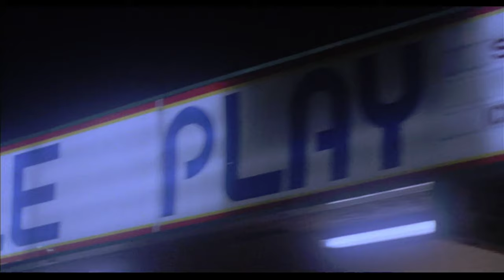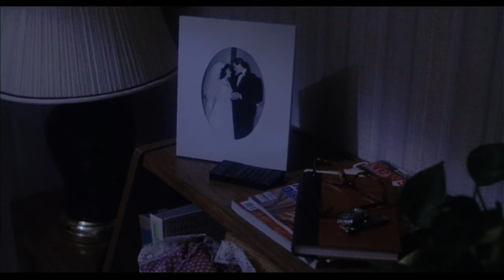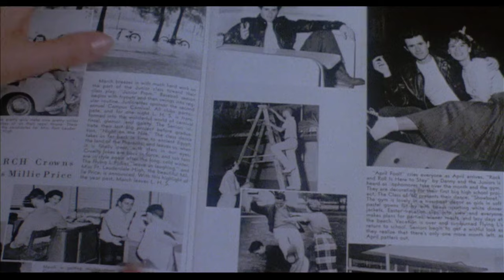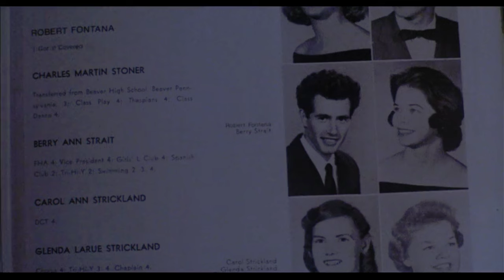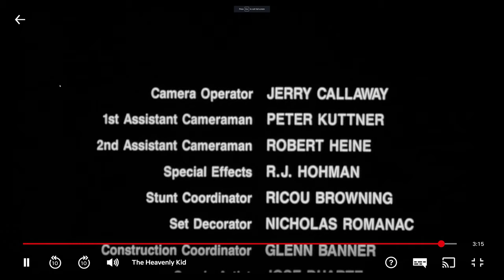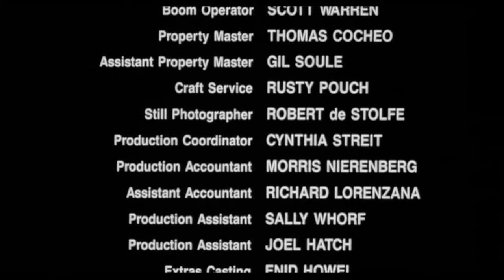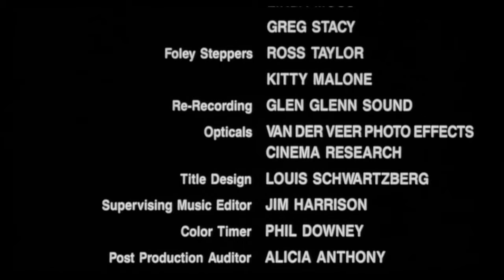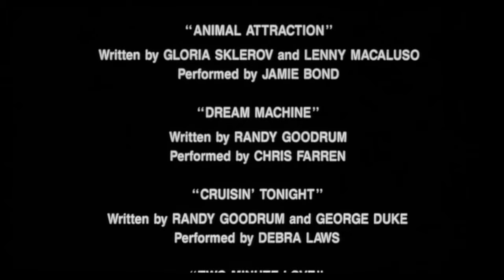The Heavenly Kid 1985 - Full Movie